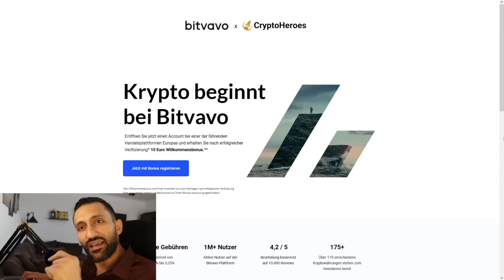PROBLEM: Wenn alle VERKAUFEN wollen!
✅Ich habe mit 1000€ getradet und soviel Gewinn gemacht:
🔒Not your Keys, not your Cryptos:
►Hier bekommst du einen Ledger und sicherst deine Kryptos: